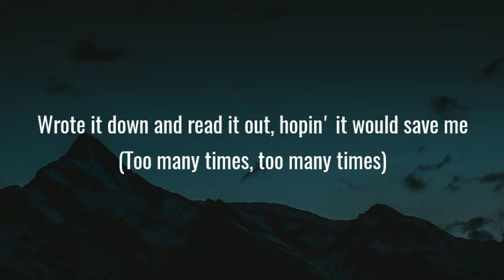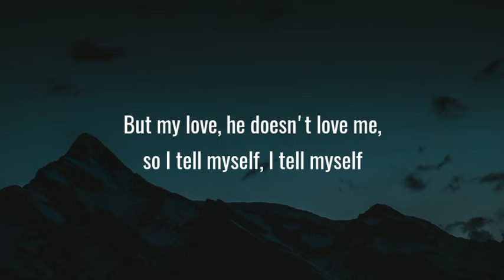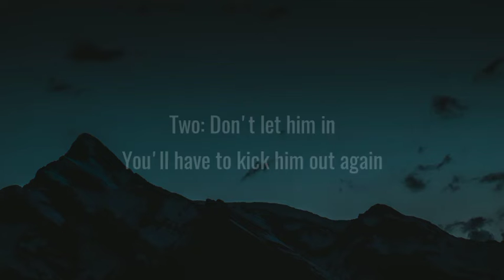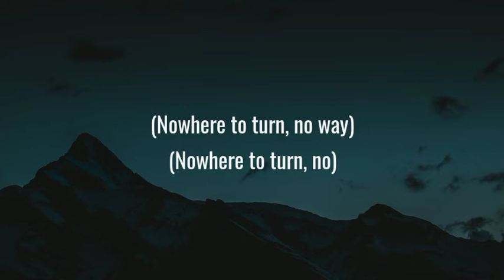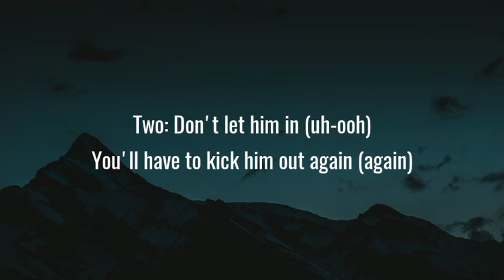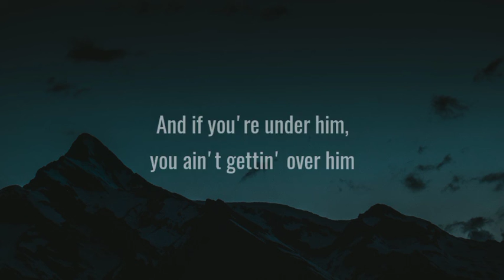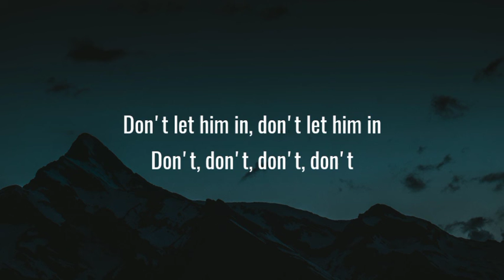Dua Lipa - New Rules (Lyrics)